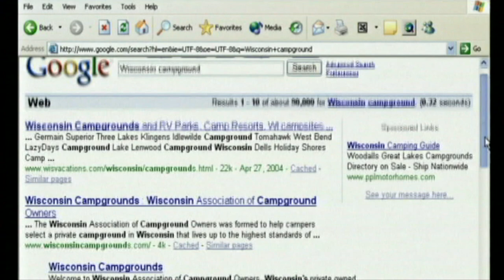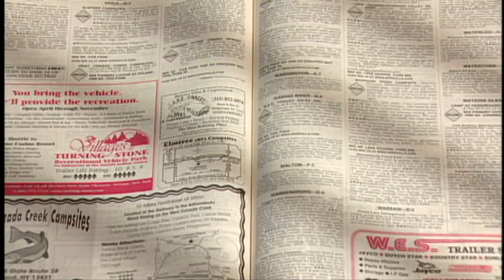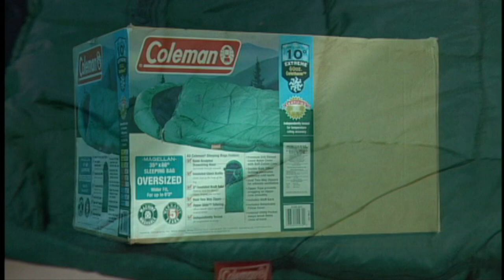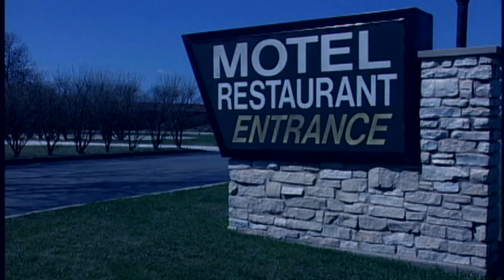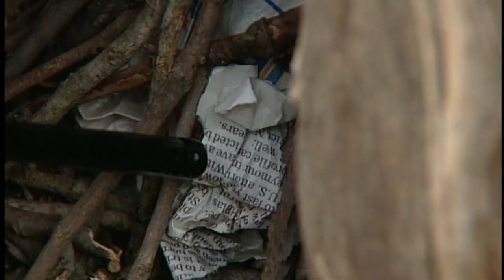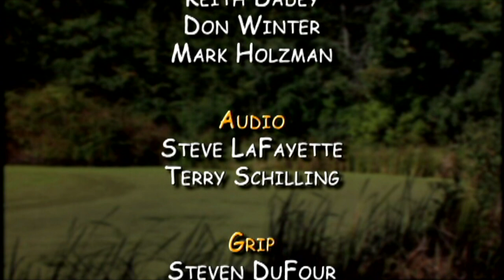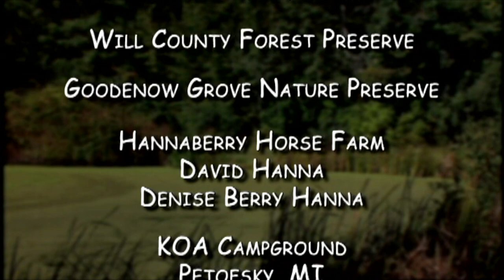The Beginner's Guide to Camping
01 - 0:25 - Is Camping Right For Me?
02 - 0:52 - Choosing a Campground
03 - 2:33 - The Tent
04 - 4:06 - Ground Cloths
05 - 4:55 - Tents, Rain Flys & Canopies
06 - 6:44 - The Sleeping Bag
07 - 8:38 - What to Put Under the Sleeping Bag
08 - 9:36 - Air Pumps
09 - 10:32 - Flashlights & Lanterns
10 - 10:58 - Other Things to Bring
11 - 12:36 - The Cooler
12 - 12:50 - Ice
13 - 13:30 - Getting Everything There
14 - 14:10 - Proper Packing
15 - 14:39 - Cold Weather Camping
16 - 15:27 - What to Do if it Rains
17 - 16:28 - Meal Planning
18 - 17:52 - Meal Preparation
19 - 19:44 - Building a Campfire
20 - 22:09 - S'Mores

Of all the things you'll need for your first camping trip, "The Beginner's Guide to Camping" is probably the most important. In this fun-filled, information-packed program, you'll learn everything you need to know to make your camping experience a great one! From locating a comfortable campground to building the perfect s'more, "The Beginner's Guide to Camping" covers it all. It's the indispensable tool for the novice camper, with great tips for seasoned veterans as well!